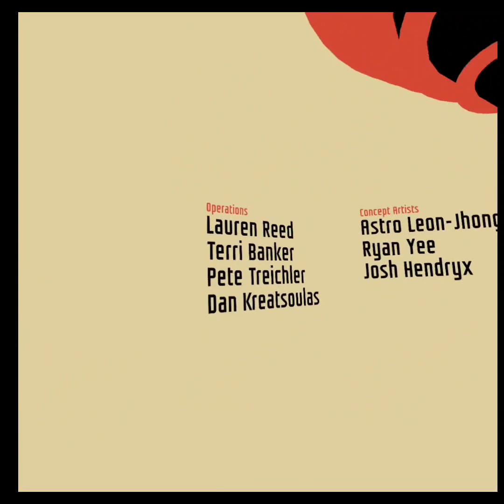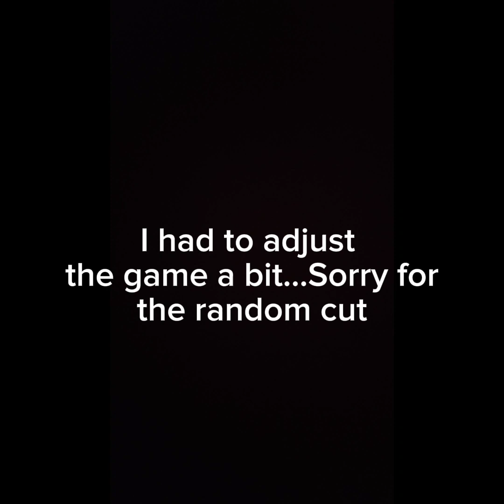I am the worst Spy | Ep.1 | I Expect You To Die, No Commentary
What Happens when I decide to become the Worst spy ever...Alot of death. I Expect you to die is a puzzle solving Vr Game that takes you on as a secret agent working with your handler as you both try and take down DR. Zor and their evil plans. However tho be careful as you may ever know what lurks around that can kill you...So be mindfull on things and if you don't...Well...We Expect you to die

(All Imagenary is Display with Fake violence and may be inappropriate for young Audiences)

(All Music goes to Schell games)